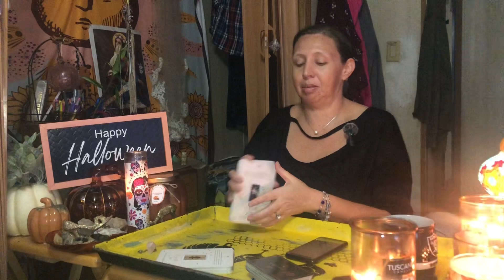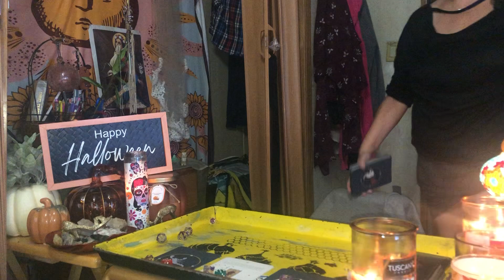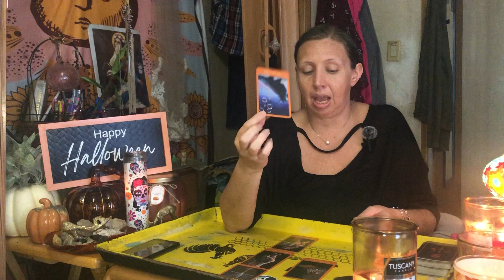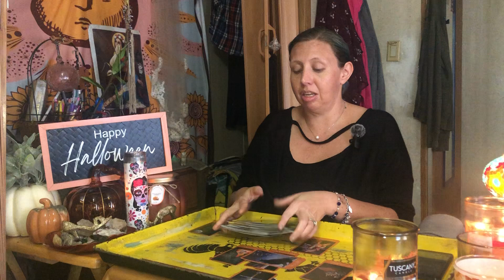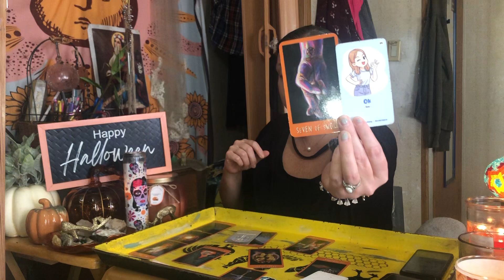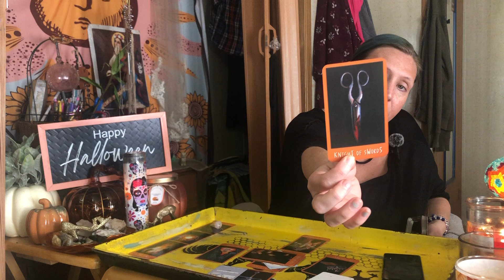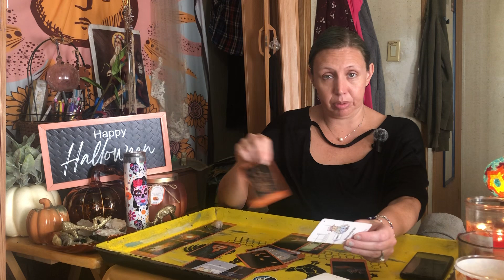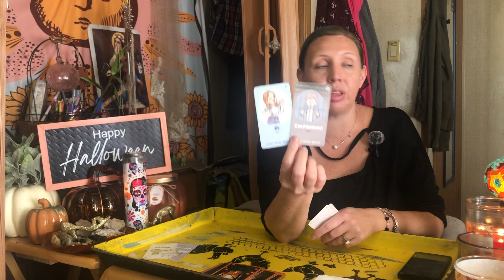Cheating, Infidelity, Lies! Karmic Partner Is Ok Treating Them Badly, With Past BS Resurfacing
Thank You For Open That Gate, What Gate You Ask?Gemini Lion 🦁 Gate... Port 888. My name is Jenna Vigil and WELCOME to my channel, this is the channel that I receive messages ✉️💌 from your spirit team, ascending masters, spiritual animals, and of course your ancestors along with the holy spirit.👻

I practice all sorts of divination 🔮and been studying whole heartly the book 📚 of: tarot card, oracle cards, Cartomancy, pendulums, Egyptian divination etc. ♠️♣️♥️♦️🃏🎴💎💎💎💎🧖🛀🌜🌚🌛🌍🪐🐅🐻🦊🐎🪽🦋🪔🧧

I am also angel reader 👼😇meaning I invoke a different archangel weekly to help me guide the collective and help raise all vibration including my own 👆👍☝️📈

 I do personal in depth readings starting $20/hr any of the following WebEx, Google Chat, Skype or whatever app is convenient to you

I also take donation anytime doing my readings and much appreciated consider it helps my channel grow